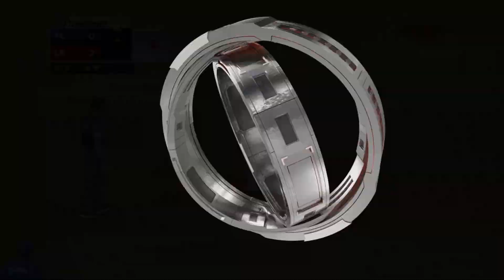Tigres del Licey vs Leones del Escogido Highlights | Semifinal | Enero 14 | ESCOGIDO 2019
Resumen del partido entre Tigres y Leones del 14 de Enero, 2019